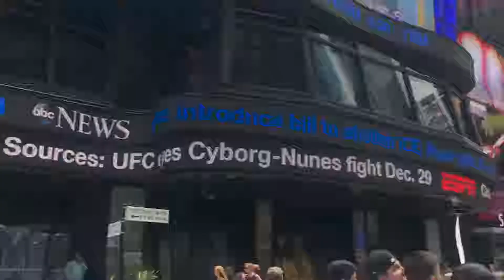MAX & NATALIE LIVE! on MNN Episode 63 — Brody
The world is going up in flames — almost literally — so we brought in Brody, Climate Change Activist, to help us save the planet! Watch Max & Nat exude some real big Al Gore Rythm, learn weed vocab, and ExplainThatFilmPlotBadly.

From Cookrat Productions comes a late night public access talk show that has no audience, no celebrities, and isn't even live.

Max & Natalie LIVE! airs Wednesdays at 10:30pm EST on Manhattan Neighborhood Network.